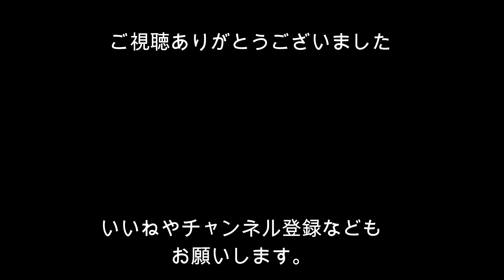【ヘアアレンジ】アンティークなウェーブで雰囲気出しましょう‼フラメンコヘアー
こんにちは、舞台衣装制作アトリエのナジャハウスです。
フラメンコなどのダンス衣装から、舞台衣装などを全般に制作しています。

今回はフラメンコ発表会や舞台で使えるヘアアレンジの紹介です。
講師はプロダンサーの田中菜穂子さん
前髪のウェーブを作るのは難しいのですが、彼女の自己流で
簡単な方法を教えていただきました。
アンティークな雰囲気が出ますね。